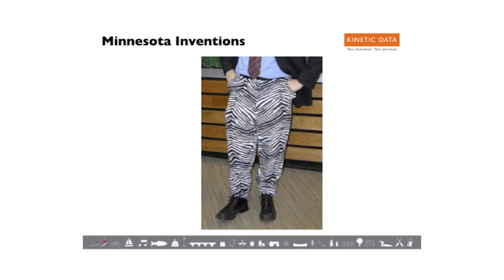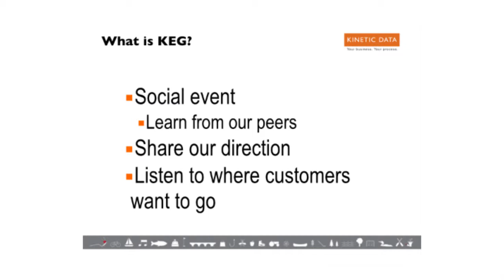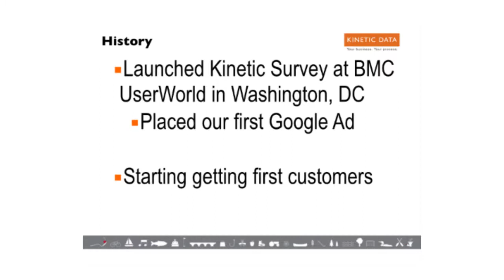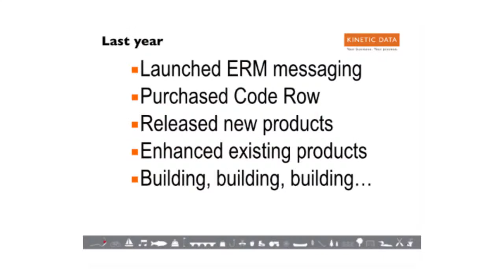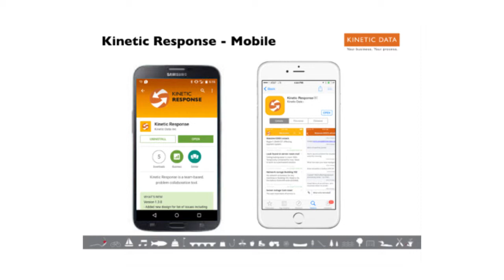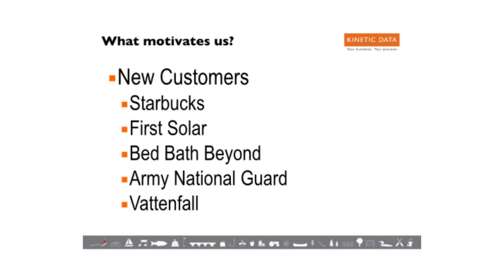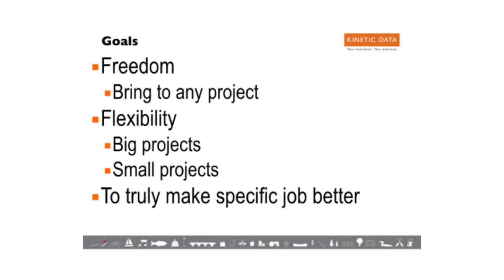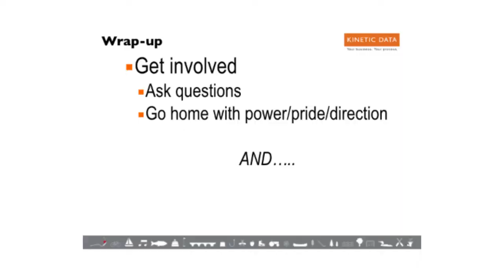Opening Keynote Presentation - John Sundberg - KEG 2015 Event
Kinetic Data president John Sundberg opened up the 2015 Kinetic Enthusiasts Group (KEG) event in Minneapolis with a "welcome to Minnesota." He cited several noteworthy Minnesota innovations and inventions, including Rollerblades, pacemakers, Honey crisp apples, Spam (the Hormel meat product, not unwanted email), and (unfortunately) Zubaz, and pointed out local atractions.

This was followed by a welcome to KEG, recent company news, and preview of the event.

John then presented the history of Kinetic Data, from the company's founding as a BMC Remedy consulting firm in 1998 through major milestones and development of the company's first products through the most recent announcements and newest products, including the relaunched Kinetic Response for enterprise collaboration.

He also brought attendees up to date on recent product enhancements to Kinetic Request and Kinetic Task, the comapny's enterprise request management (ERM) approach to delivering employee services, and Kinetic Applications (KApps) that extend the functionality of Kinetic Data products.

He proceeded to explain the company's motivation ("Our customers are taking us in all kinds of directions and to all kinds of opportunities; it’s just plain fun!!!), philosophy, product direction, goals, and the meaning behind the theme of the 2015 conference, "Platform for Success."